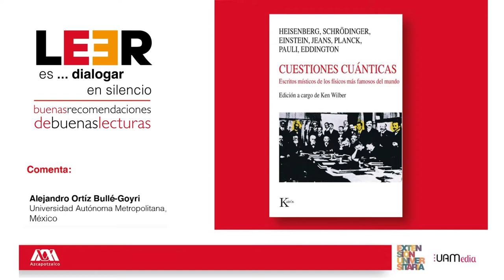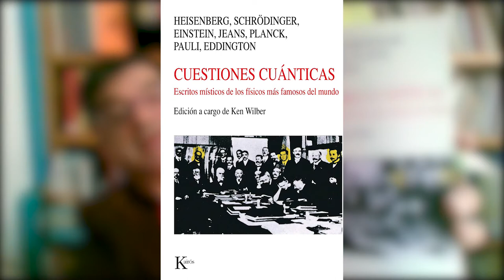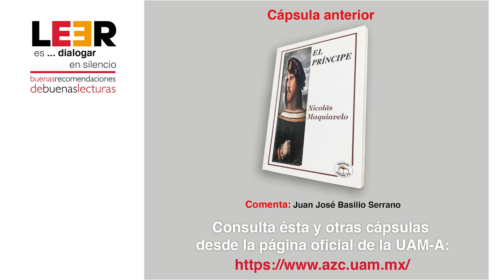LEER es... dialogar en silencio. Buenas recomendaciones de buenas lecturas. Parte 48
📕Cuestiones cuánticas. Escritos místicos de los físicos más famosos del mundo. Ken Wilber
🗣 Comentada por: Alejandro Ortíz. UAM-A